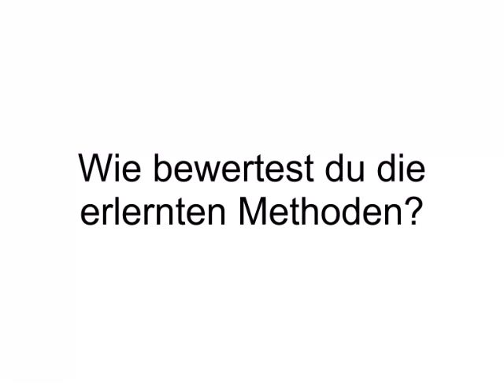Vera Frühauf berichtet über die Ausbildung zum IPE Kinder- und Jugendcoach